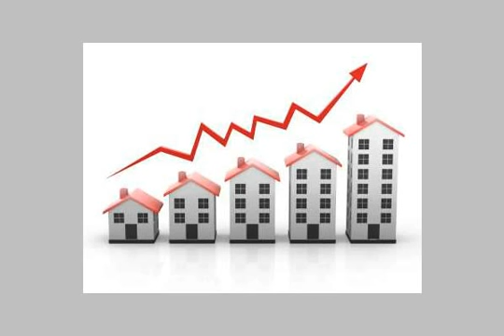Apartment For Sale In 6th Of October Cairo - mlseg.com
Apartment For Sale In 6th Of October Cairo شقة للبيع مساحة 115 م2(صافى المساحة 105 م2)-بحرى-3 غرف واسعة-2 حمام-مطبخ-ريسبشن-بلكون-دور ارضى علوىالعنوان:الحى 11(بالقرب من شركة فودافون)-مجاورة5-عمارة 8للتواصل للجادين تليفون البيع لاعلى سعر كاش(قابل للتفاوض)يمكن قبول تسهيلات فى الدفعيمكن قبول تسهيلات فى الدفع - الحى 11(بالقرب من شركة فودافون)-مجاورة5-عمارة 8-مدينة السادس من اكتوبر - Egypt Real Estate | Greater Cairo | 6th Of October | Apartment For Sale